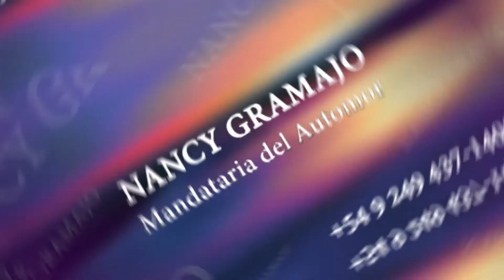MOMENTO PREMIUM - MAGUI MAE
Un programa de actualidad, entrevistas y mucho más. Hoy nos visita la escritora Magui Mae. Conducción: Andrés Amores – Producción: Guadalupe Ventos, Eliana Nielsen, Nayla Echeverria – Dirección: Mariano Duro.